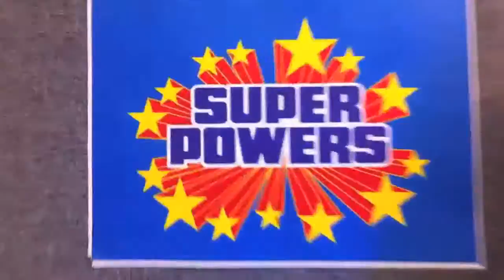Alignment Machine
Super Powers created at PoDojo